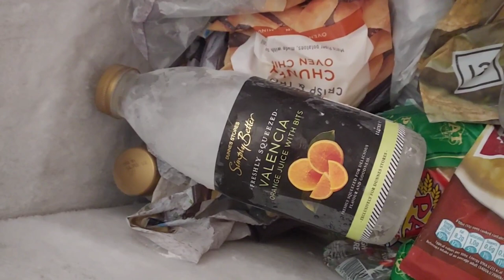Part2.Traffic Jams & Water Bottles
funny fishing video in the mountains in waterville Co Kerry